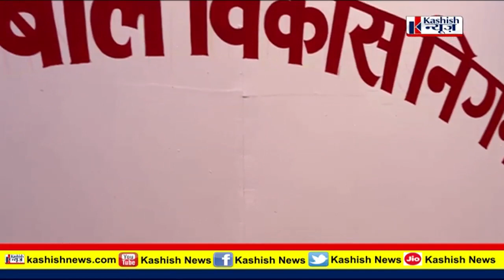Bihar Diwas में चलिए 'महिला एवं बाल विकास निगम' के स्टॉल पर, देखते हैं क्या है खास